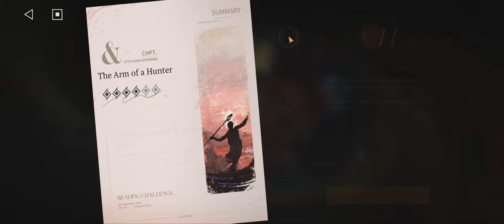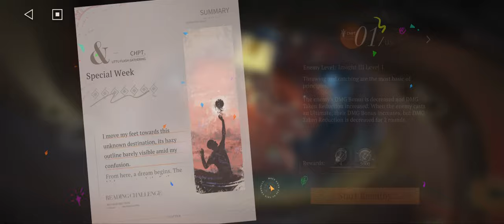[Reverse: 1999 GB] 1.5 UTTU: Stage 1 to 30 + special week 1 -5